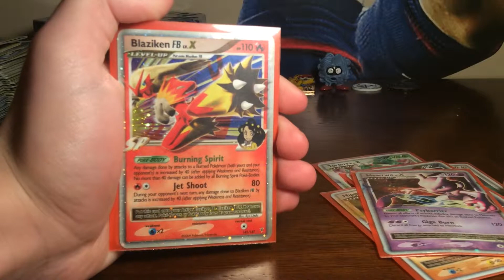Lv. X Collection w/Walker